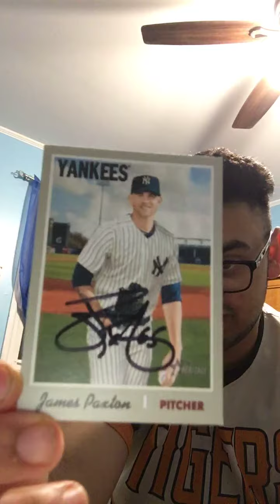Mr. James Paxton ttm success